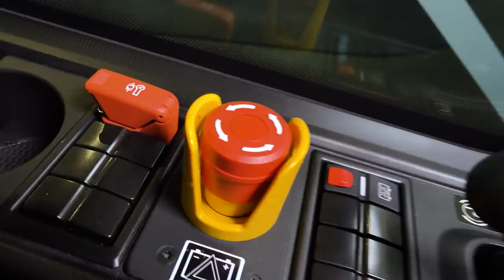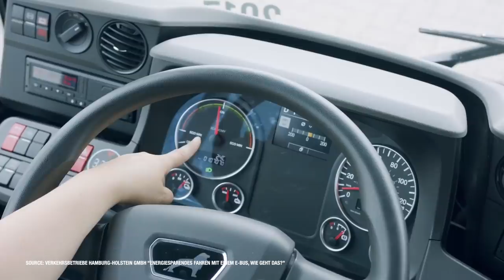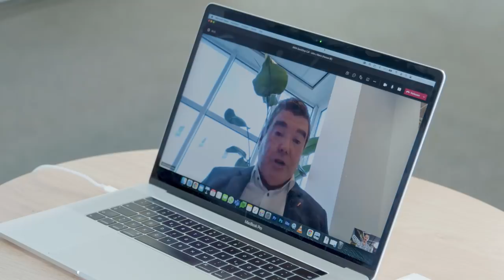E-mobility in public transport: future concept or reality? | MAN Lion's City E | MAN QuickStop #3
Join us for another episode of MAN QuickStop! 🎥 This time we are exploring the world of urban public transport and the future of e-mobility — and answering the question of whether or not that future is already a reality in an MAN Lion's City E!

*All individuals involved in this recording were tested negative for Covid-19.

Overview: 00:00 - 01:29
MAN Lion’s City E Expert Talk Bus Driver: 01:30 - 05:21
Customer Experience Hansea Belgium: 05:22 - 09:12
MAN Lion’s City E Tech Talk: 09:13 - 15:38
Summary: 15:39 - 16:30